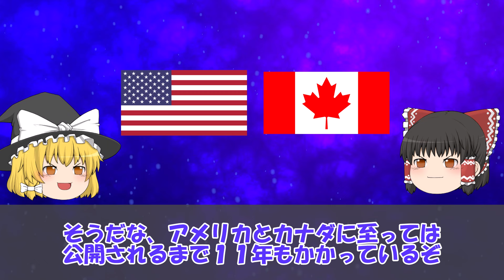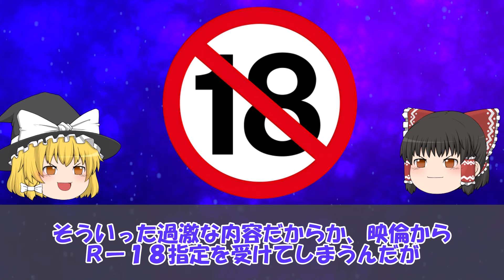【ゆっくり解説】閲覧注意で放送禁止になった平成の邦画5選をゆっくり解説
・過激な内容で上映禁止になった映画5選をゆっくり解説